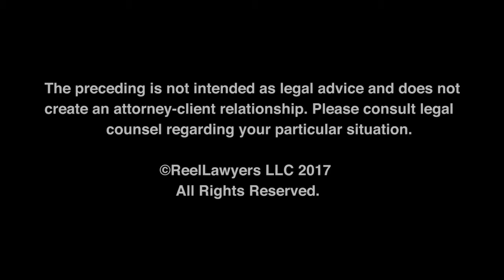What is “physical custody”?